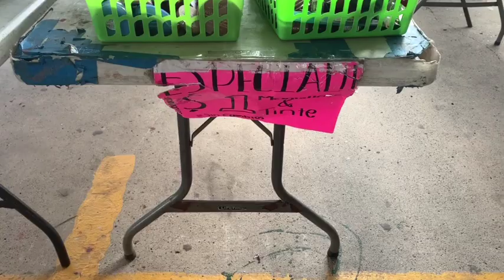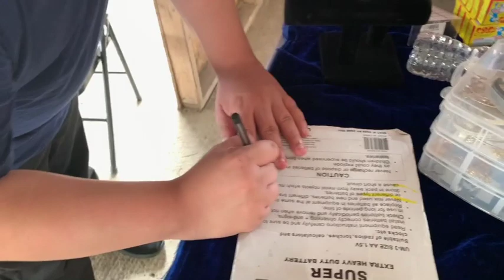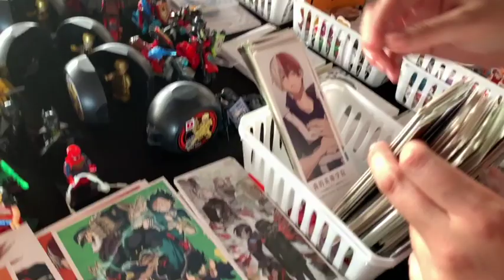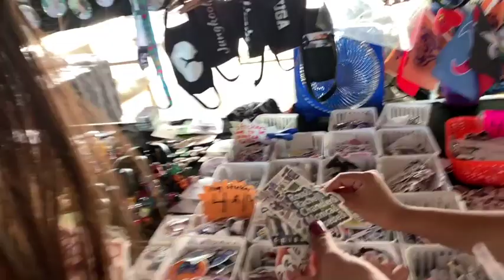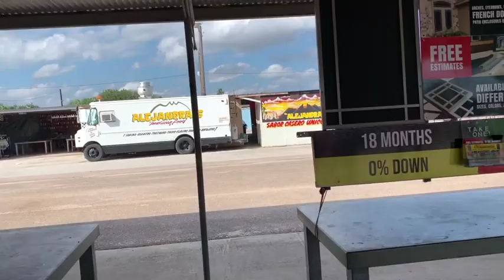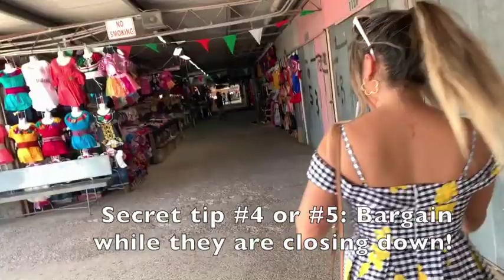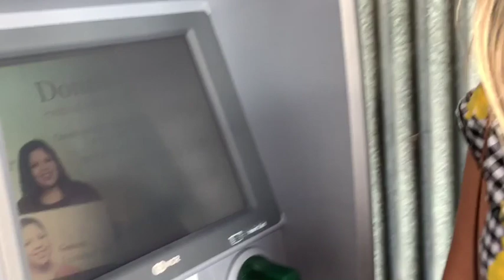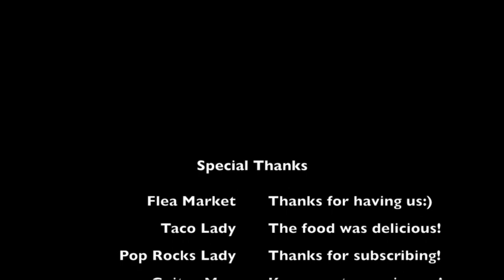Do's and Don'ts at the Flea Market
Hello everyone!!! In dedication to the month of giving thanks, I'm so GRATEFUL to have amazing best friends! In this video, Al, Dania and I went to the flea market while I was visiting town to check out the best and worst bargains. Check out our tips, words of advice, and learn from our biggest mistakes! :) I hope this video makes you laugh as much as I did. What's YOUR favorite thing to shop for while at your local flea market? Happy November!!!